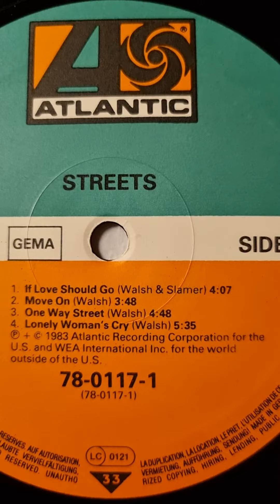Streets - Streets Close Up (1983) (12" Vinyl)